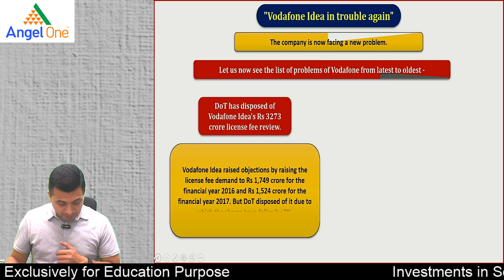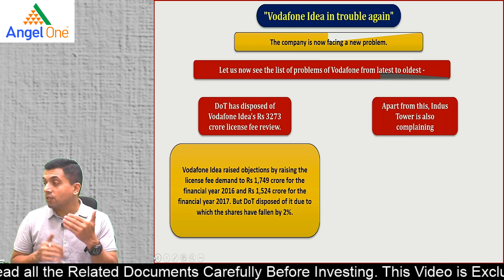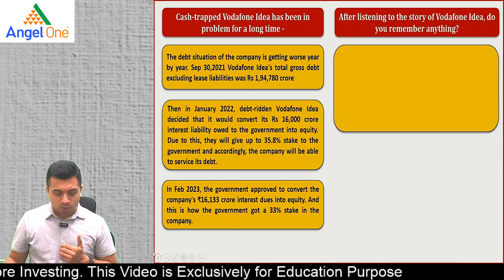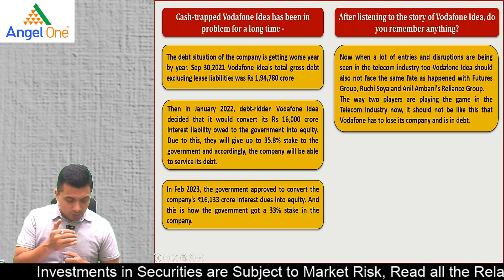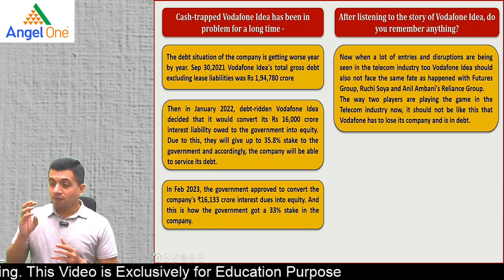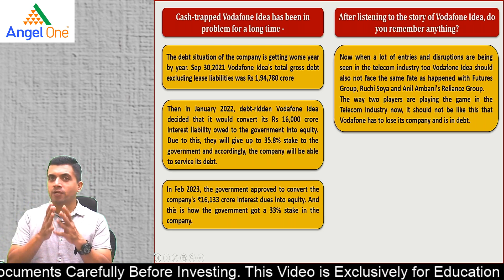Vodafone Idea in trouble again | CMA Vipul Shah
Watch this video to know Vodafone Idea in trouble again